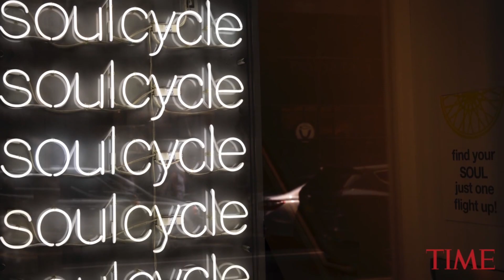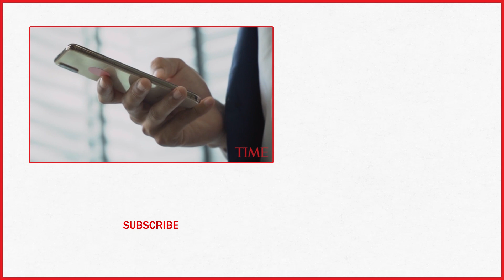Fitness Instructors And Influencers Are Furious Over A Trump Fundraiser | TIME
Fitness influencers are now among the loudest voices in a growing social media movement urging people to boycott Equinox and its subsidiaries.